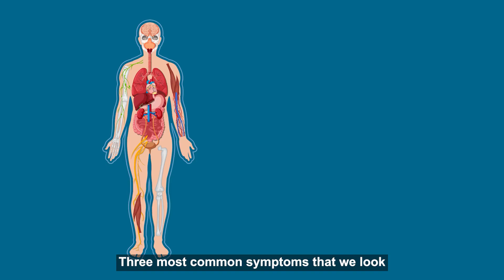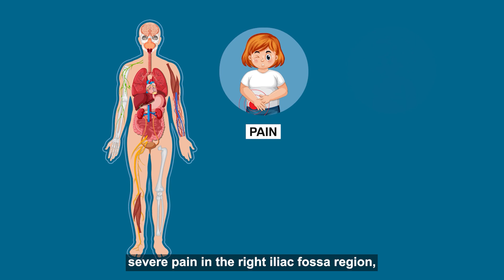Appendicitis – Symptoms, Treatment & Recovery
Appendicitis can be cured with a surgery as Appendix is a waste organ which can be removed safely from the human body. Watch Dr. Lakin Vira talk about Appendix organ in brief along with the treatment and recovery from Appendicitis.

Annotations:
0:52 – How is the clinical diagnosis for Appendicitis done?
0:55 – What are the common symptoms of Appendicitis?
1:19 – What is the very common questions asked by the appendix patients?
2:03 – What happens if Appendix remains untreated?
2:24 – What are treatment options for Appendix?